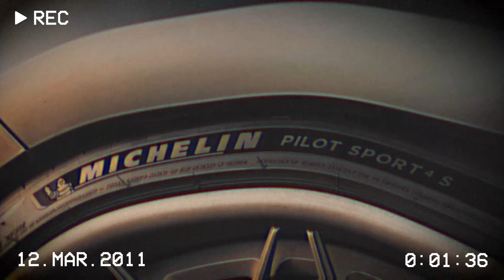REA4E - HASSLE (Car Video) | Chill Phonk